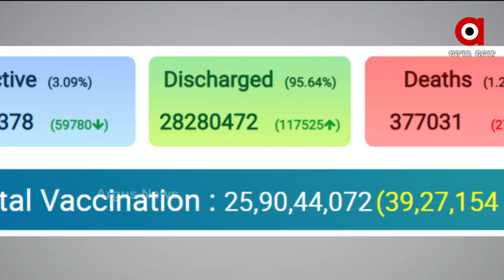ଦେଶରେ କରୋନା ସଙ୍କ୍ରମଣରେ ଲାଗୁଛି ବ୍ରେକ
76 ଦିନ ପରେ ଭାରତରେ ସବୁଠୁ କମ ପଜିଟିଭ ଚିହ୍ନଟ ହୋଇଛନ୍ତି । ଗତ 24 ଘଣ୍ଟାରେ 60 ହଜାର 471 ନୂଆ କେସ ସାମ୍ନାକୁ ଆସିଛି